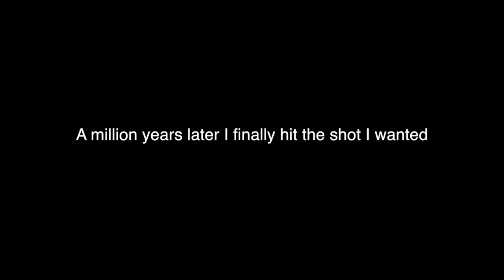Amazing Shots! - BO2 Open Lobby KILLCAMS!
Here's a bunch of open lobby killcams from my livestream yesterday!